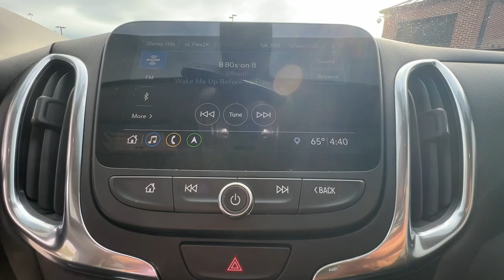2021 Chevrolet Equinox LT GA Newnan, Atlanta, Carrollton, LaGrange, Peachtree City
CONDITION] 2021 Chevrolet Equinox LT available at Southtowne Chevrolet Buick GMC Cadillac located in 695 Bullsboro Drive , Newnan, GA, 30265 and servicing Newnan, Atlanta, Carrollton, LaGrange, Peachtree City area.
Please mention the stock 2D40823A when you contact the dealership for this vehicle.